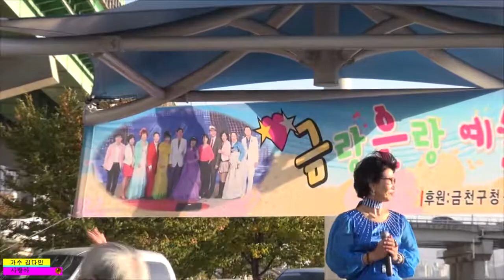가수 김다인 /사랑아